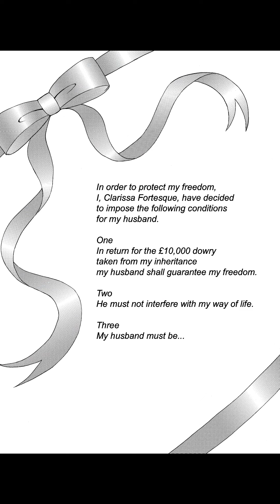Preview for Word of a Gentleman「Harlequin Comics」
Amazon
Google Play